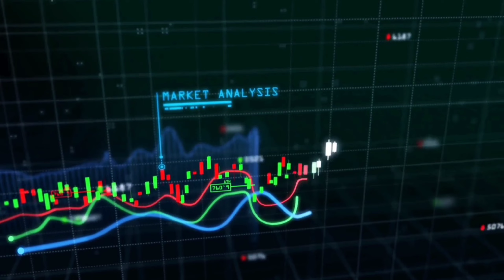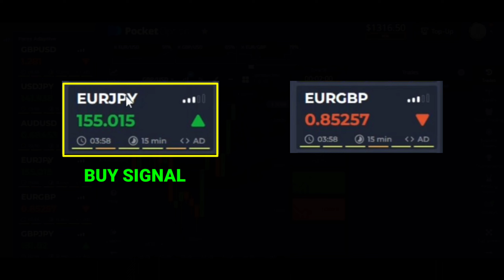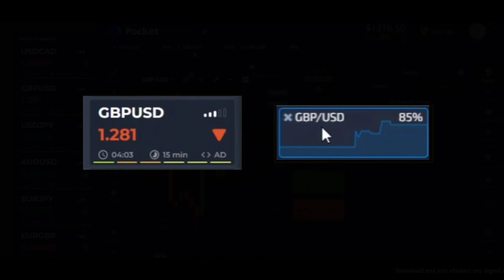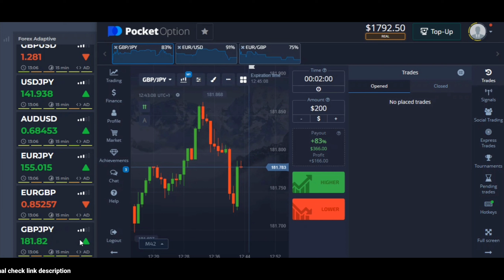Binary Option Strategy 2023 - $50 to $700 - 100% Successfull